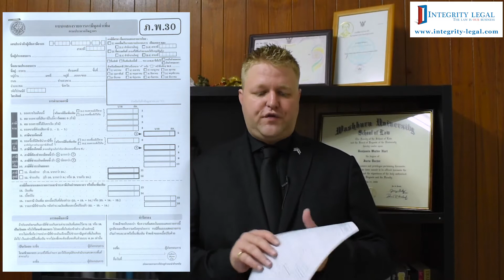Thailand Tax Forms: PP 30 Value Added Tax (VAT) Payment Form